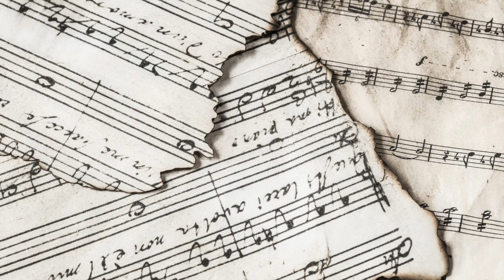Musica de ambiente - Etude en E